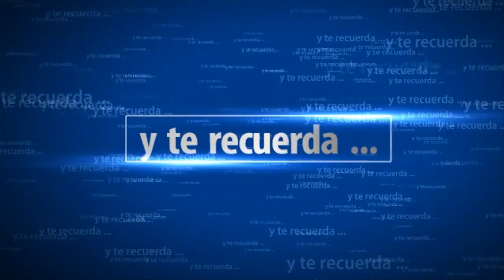Dark Souls PS4 NG ++. #19. TROFEO REZO DE UNA DAMA Y PLATINO | SeriesRol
Guia paso a paso Dark Souls PS4 NG++. #19. TROFEO REZO DE UNA DAMA Y TROFEO PLATINO. Gameplay español comentado.

DRAGON DOGMA PS4 DIFICIL Juego nuevo desde nivel 0. DAIMON segunda forma | SeriesRol ---